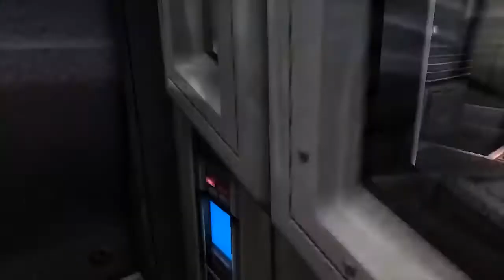[s0e3]b - Gel Headed Cu...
Uploaded from the Alternative Editorial Archives, in accordance with Facilities Mandate 5474: Supplemental Revenue Initiative, United States Department of Special Corrections.

    -The Administrator

I can think of only one voice more grating that that of the Blue Douche.
Take a wild guess.